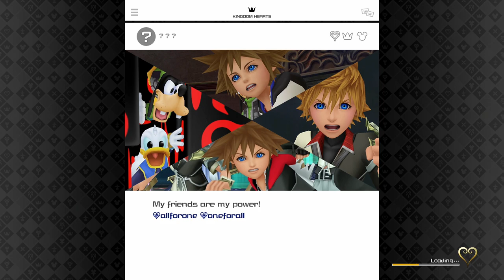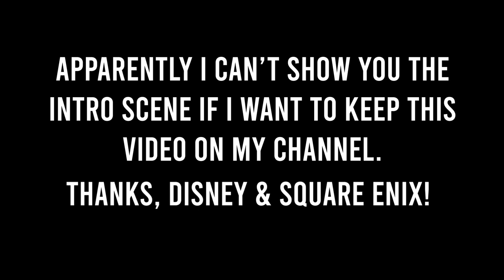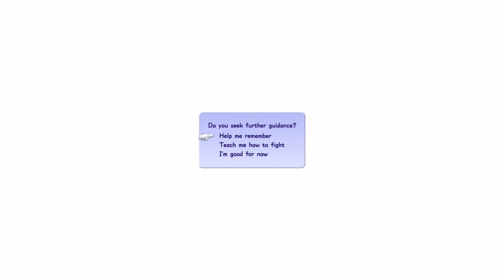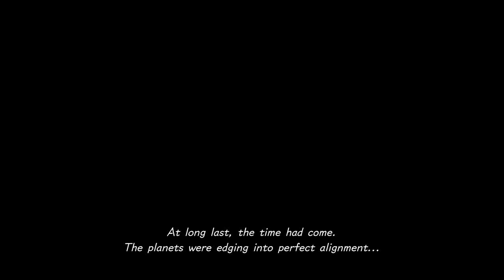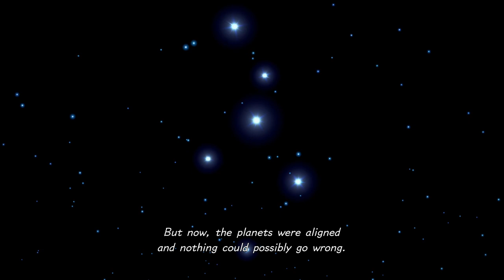Kingdom Hearts 2.9 - Peach Plays Kingdom Hearts III [Part 1]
Sorry about the blocked scene guys, I didn't know any of this until I got to the intro. Hopefully there's not a lot of these.